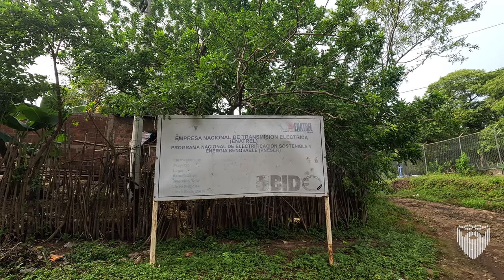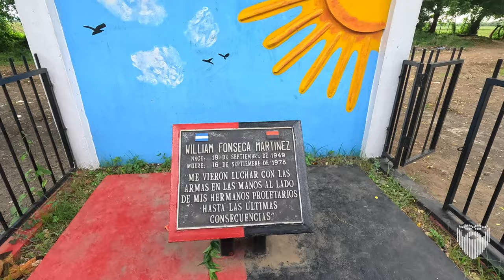Walking Tour of Reparto William Fonseca 🇳🇮 Surprising Nicaraguan Barrio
Beautiful country walk to the north of Leon, Nicaragua in the repartos of San Carlos & William Fonseca; amazing barrio walking tour.

One of my favourite walks yet. I parked in Reparto San Carlos near Fatima, Leon, Nicaragua and walked north and then west on the road connecting the city up to the Reparto William Fonseca. There I do a full walk through of the barrio from east to west. On the west side I discover a "road" going into the field and set off to explore that as well. From there I end up in a small village on the west side of Leon with a giant cemetery.

Then back again through the field, through William Fonseca and back to the city of Leon. At the end of the video I include a high speed drive through the repartos and back to the city of Leon and all the way back to the barrio of Sutiava.

1 August 2024

Linux Administration Best Practices by Me:

Chapters
0:00 Reparto San Carlos
0:34 Map
1:15 Mennonite Church in San Carlos
2:13 Starting the Walking Tour
3:18 San Carlos Playground
8:00 Street Drainage
8:17 Rio Seco
8:44 Unnamed Country Bar
9:32 Quinta Juanita
16:27 Country Walk
23:08 Volcano View
27:29 Reparto William Fonseca
27:38 Amazing Country Home
28:38 Main Street Wiliam Fonseca
29:27 Reparto Lot for Sale
30:03 Church
31:57 Teen Group
32:20 Beautiful Yellow House
34:20 North Edge of Town
36:11 Battery Died
37:21 Field
38:05 Horse and Rider
40:01 Secret Community
41:37 Cemetario El Zapote
45:50 Storm in the Distance
47:00 Adios: Hello & Goodbye
48:34 Private Thoughts in the Field
50:22 Back to Reparto William Fonseca
53:15 Cute House
55:04 Kickball in Nicaragua
57:36 Colegio San Ignacio de Loyola
1:02:04 Expats Need to Spread Out
1:06:20 Leaving the Reparto
1:10:00 Country Pigs
1:11:23 Back in Reparto San Carlos
1:12:33 Street Cat